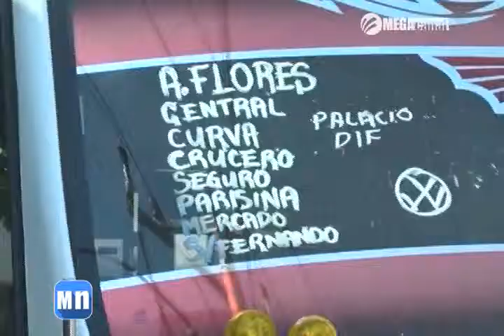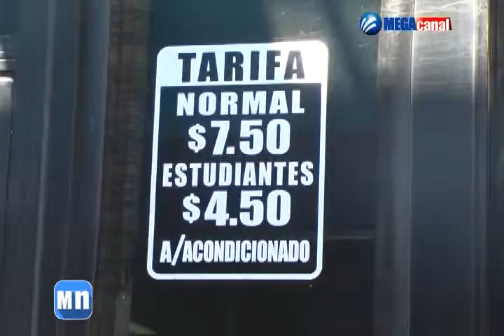FT TRANSPORTE x264